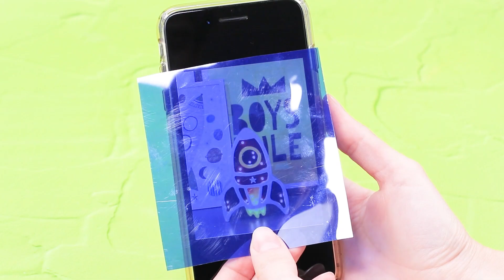Barbie Alienígena y su Bebé / 10 DIYs en Miniatura para Barbie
¡La Navidad no solo se festeja en la Tierra, sino también en otros planetas! Mira en nuestro nuevo video cómo los extraterrestres celebran la Navidad.

Suministros y herramientas:
• Pistola de pegamento caliente
• Pintura acrílica
• Tijeras
• Arcilla
• Alambre
• Cuentas
• Esmalte de uñas
• Tela brillante
• Papel de espuma
• Pedrería
• Tapa transparente de un vaso
• Mesa de plástico
• Imágenes de extraterrestres
• Varillas para contar
• Carpeta de papelería
• Hilo
• Vaca de juguete
• Pelota transparente
• Papel aluminio
• Auriculares viejos
• Arcilla
• Cordón plateado
• Esmalte brillante
• Brillantina
• Esponja
• Cartón transparente
• Medias cuentas
• Dvd
• Rocas calizas
• Cartón plateado
• Slime
• Pompón de un juguete
• Clip de papel
• Capa de plástico fino
• Luz LED
• Sorbete de papel